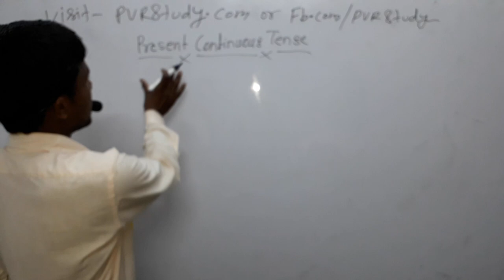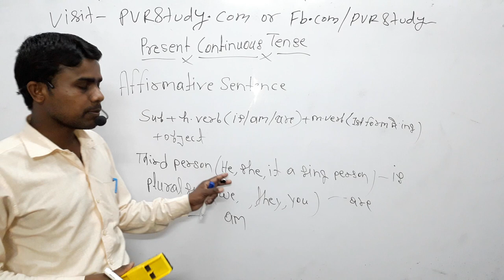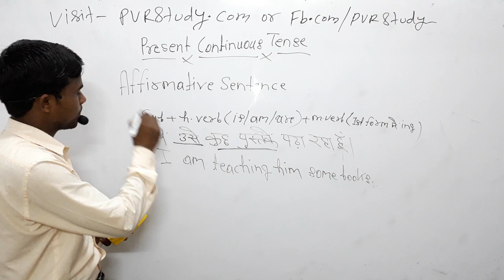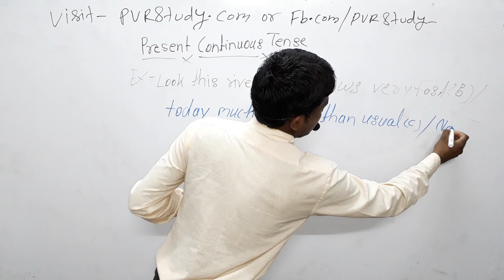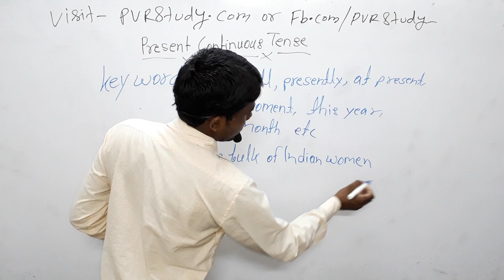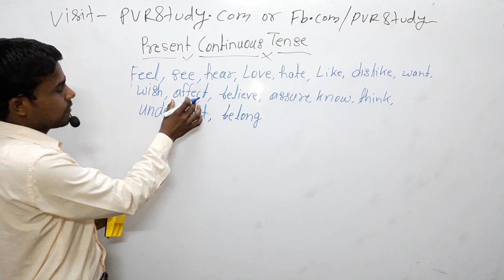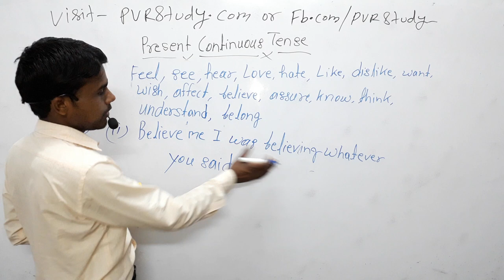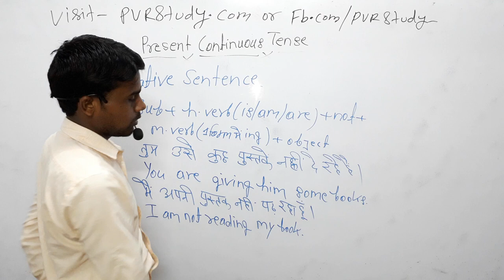🍎6:45am|english 3🍅PresentcontinuoustenseFor All SSC Bank RRB, Stenografer